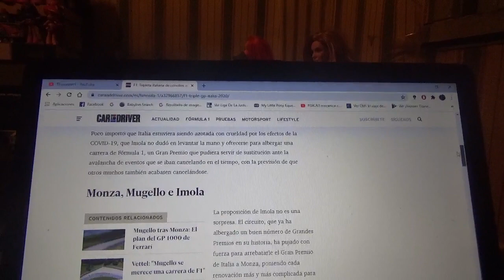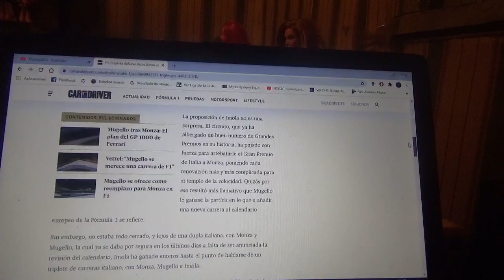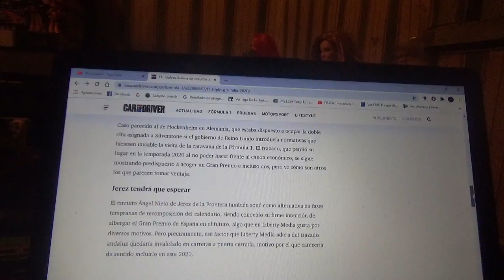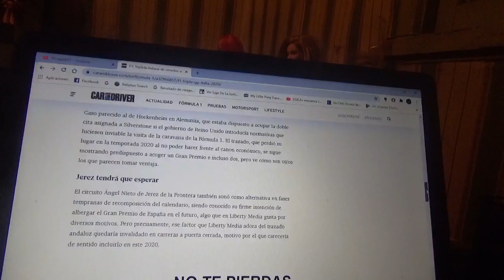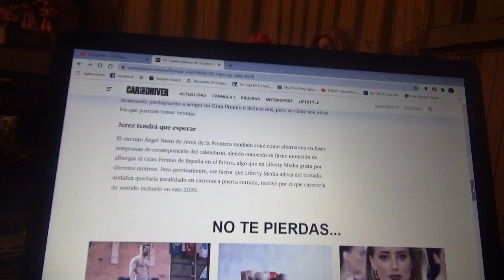Triplete italiano en esta Temporada 2020 de Fórmula 1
Con esto el Gran Circo tendrá este año 2020 y por primera vez en mucho tiempo triple presencia en un país y los circuitos italianos de Monza Mugello e Imola formarán parte del calendario